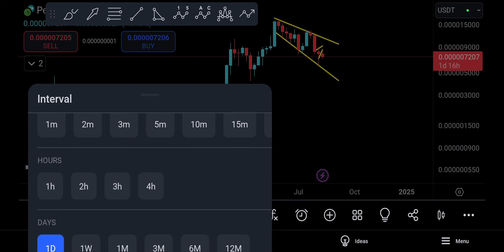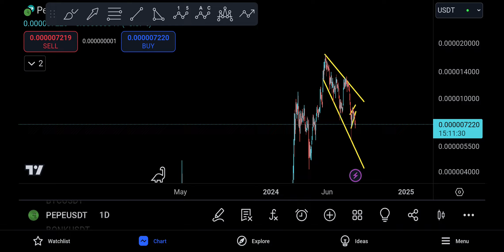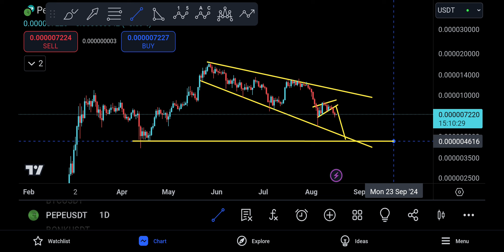Pepe Coin (PEPE) Price Prediction and Technical Analysis, IS BIG A DUMP COMING ?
PEPE COIN update today for 17 AUGUST 2024